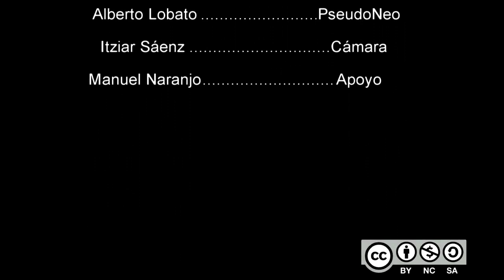Prevención ante robos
Video de enfoque informativo acerca de como deberíamos protegernos ante el robo de un móvil.
Todas las licencias se incluyen en los créditos del video.
La licencia del video es "by-nc-sa".
Adquirido gracias a R. Alamañac y J.M.. Beraza.